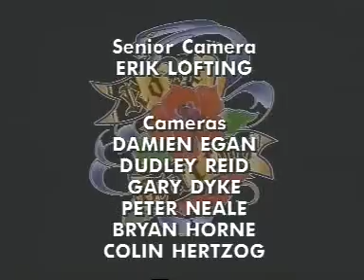Rose Tattoo-Billy Thorpe - Going Down live.mpg